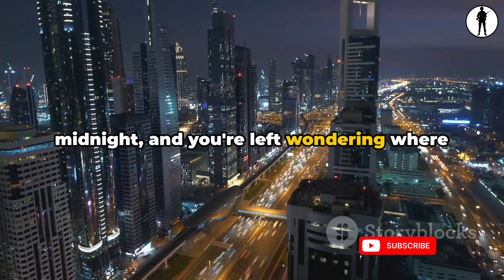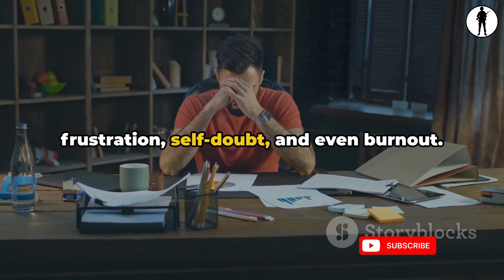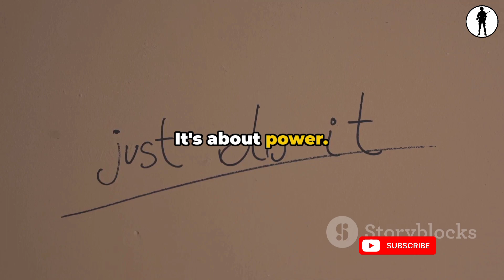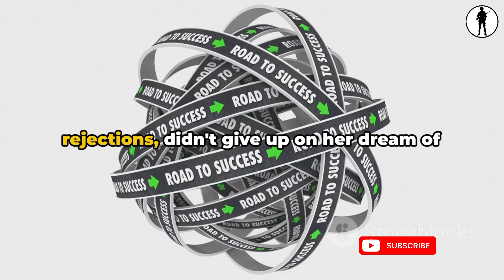10 Self-Discipline Habits You Need to Unlock Success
how to decipline yourself for success, importance of success

In this video, we delve into the ultimate guide to mastering self-discipline, the key ingredient to achieving success in all areas of your life. Self-discipline is the secret weapon that successful people swear by, and in this comprehensive tutorial, we will provide you with practical tips, strategies, and techniques to help you strengthen your self-discipline muscle.

Join us on this transformative journey as we explore the importance of self-discipline, how to cultivate it, and the positive impact it can have on your personal and professional life. Whether you're striving to improve your productivity, reach your goals, or elevate your mindset, mastering self-discipline is essential for unlocking your full potential.

OUTLINE:
00:00:00 SUCCESS WEAPON
00:00:03 The Cold Hard Truth
00:00:29 The Struggle is Real
00:01:18 The Power of Self-Discipline
00:02:48 Overcoming Obstacles
00:03:18 Success Stories
00:03:48 Like and Share